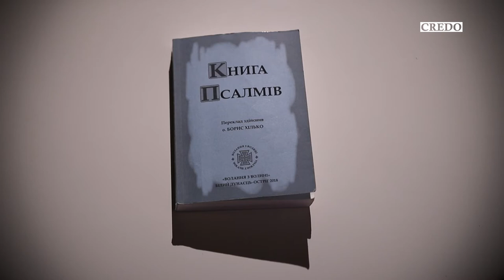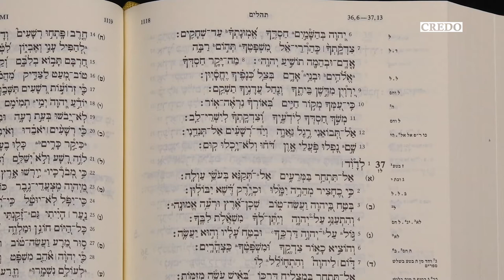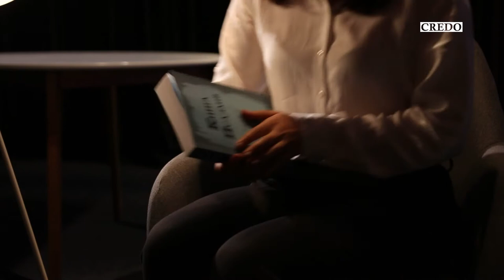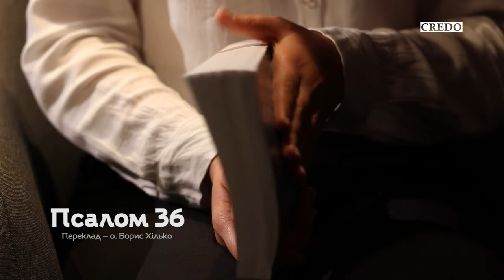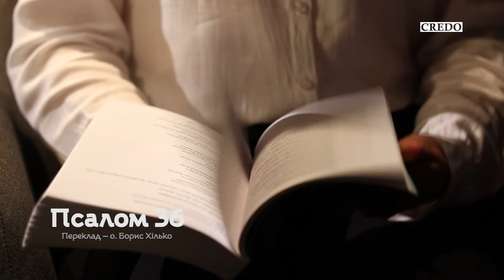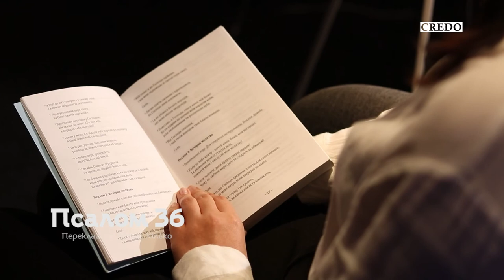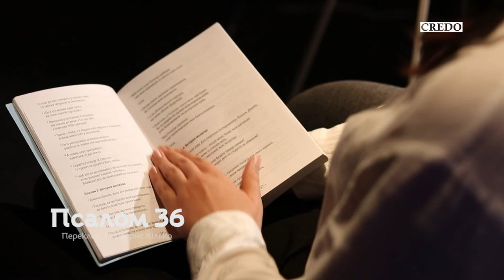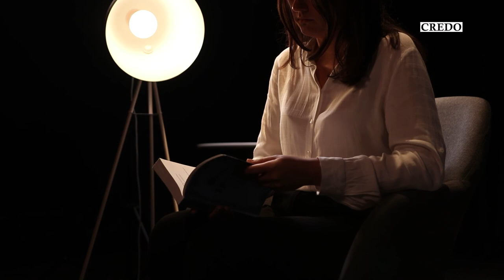Псалом 36. Несправедливість людини і Боже провидіння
Пропонуємо аудіоверсію «Книги Псалмів» у перекладі о. Бориса Хілька.